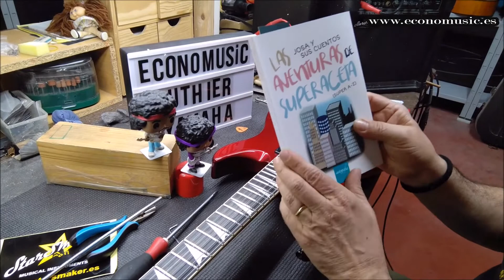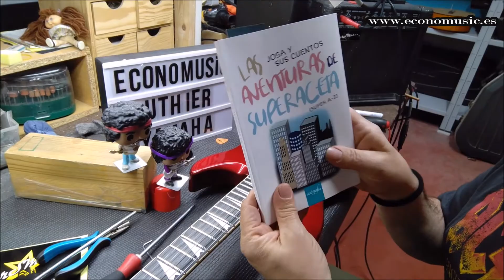Ajustes finales en guitarra Yamaha EconoMusic taller Luthier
Taller de luthier de EconoMusic. 🔝
Ofrecemos servicio de luthier especializado en guitarras y bajos, profesional. 🔍🔬🔨🔧🔩🗜️⚙️🔧🖌️

​​En nuestro taller realizamos trabajos de restauración, pintura lacado, ajustes, reparaciones y todo lo necesario para que el instrumento este en las mejores condiciones. Trabajamos con total profesionalidad en todas las marcas. Si lo desean tenemos un eficaz servicio de recogida y entrega del instrumento en su domicilio para su mayor comodidad, todo en tiempo exprés y muy económico.
Estamos realizando trabajos con total garantía para toda España, amamos las guitarras y cuidarlas. 🎸 👌

​Enlaces a los productos que utilizo:
✅Cola Madera Titebond III

​✅ Lijas Mirka Abralón

​✅​Lijadora Mirka

​⚠️TODOS LOS VIDEOS SON PROPIEDAD DE ECONOMUSIC S.L. 2️⃣0️⃣2️⃣1️⃣